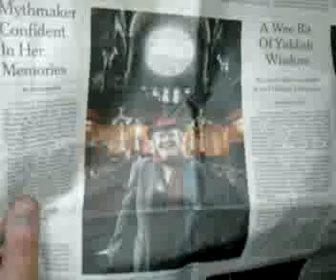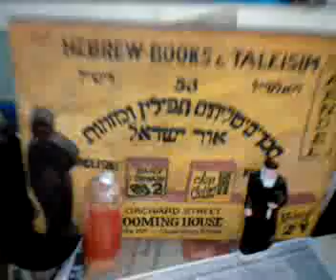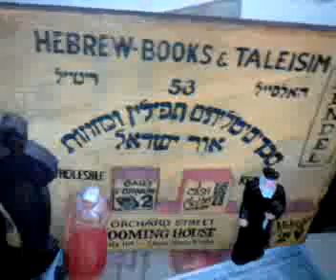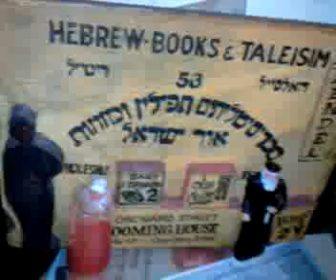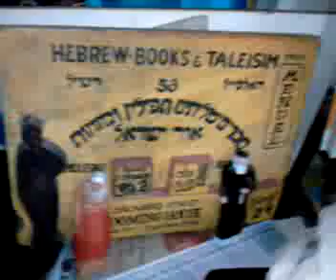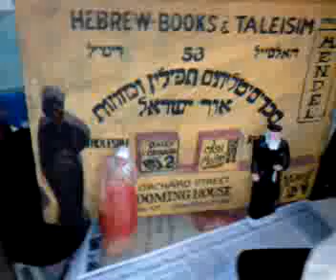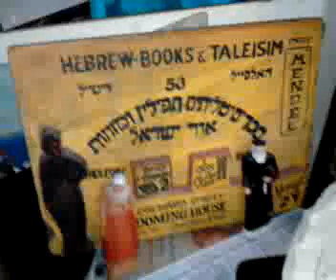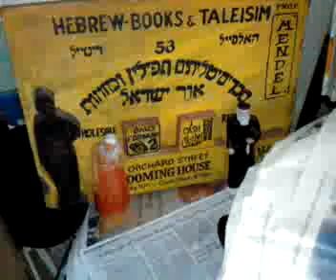Caraid O'Brien, A Yiddish Wonder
Caraid O'Brien is a Yiddish Play translator. A New York Times article explains her feat's within the Yiddish sphere, and how her Irish heritage affected her outook on yiddish culture and language.